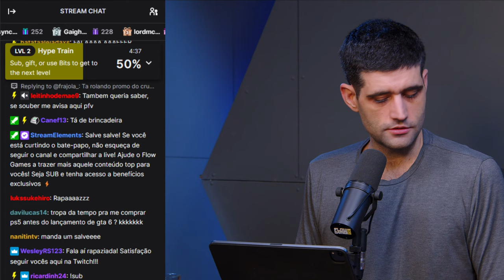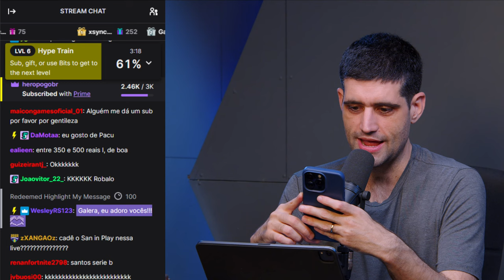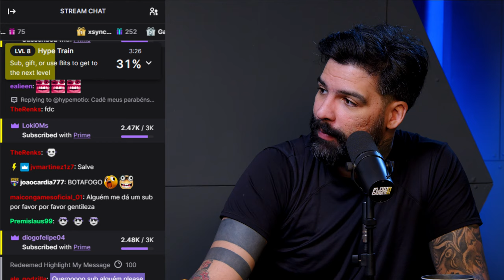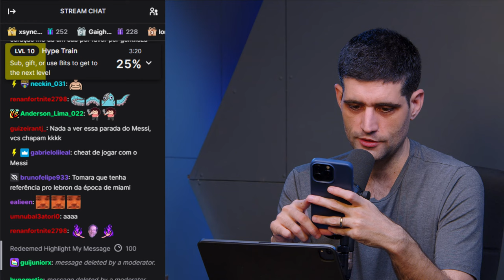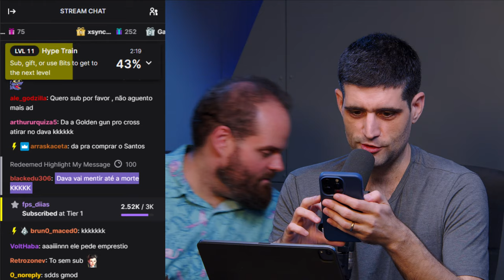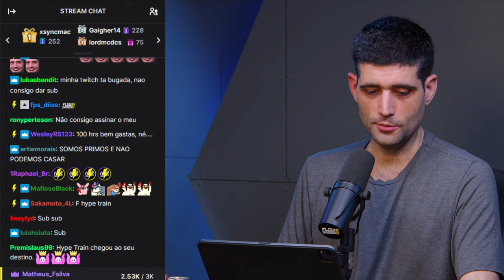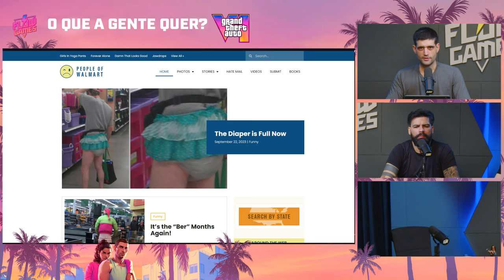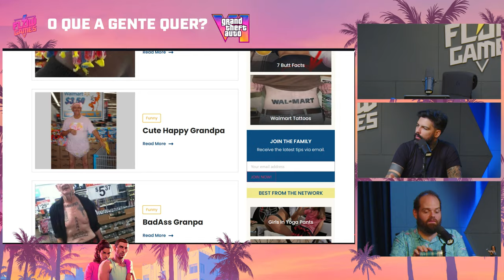GTA 6, O QUE A GENTE QUER VER NO PRÒXIMO JOGO - Flow Games #94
O trailer saiu! Os visuais estão incríveis! Vice City parece mais viva do que nunca. Agora temos mais detalhes sobre Grand Theft Auto 6. Mas o que mais esperar do jogo? Vamos com Davy Jones, Cross, Micali e Zero discutir o que nós queremos ver no próximo GTA!

E você? O que você quer ver em GTA 6?
DR. JONES
Chega de irritação na barba e no bolso! Vem pra Dr. JONES!

FLOW PING
Reduza seu lag, otimize sua rota e aumente seu FPS com o Flow Ping!

FAZ A BOA!
Compare os preços no seu navegador e aproveite os descontos em tecnologia e periféricos!
Vem para o Faz a Boa! O seu comparador de preços.

Capítulos
00:00:00 - Aguarde
00:24:39 - Início
01:07:31 - Micali: Consolidação do Salto Geracional
01:14:25 - Davy: Orlando e Disney
01:19:44 - Cross: Maior Densidade e Diversidade da População e A Volta de Mecânicas Antigas
01:27:21 - Zero: Sistema de Karma
01:34:30 - Micali: A Volta de Tommy Vercetti
01:44:00 - Davy: Empreendimentos
01:49:20 - Cross: Mais Missões Secundárias
01:56:20 - Zero: Maior Dificuldade Com o Inventário
02:05:03 - Micali: Mais Mini-Games
02:14:12 - Davy: Maior Quantidade de Interiores
02:22:32 - Cross: Filosofia do Não Politicamente Correto
02:33:11 - Zero: Maior Possibilidades Com Veículos
02:39:23 - Davy: Seis Estrelas
02:41:24 - Teoria Sobre a História de GTA VI
02:48:40 - Encerramento

Acesse o grupo do Telegram!

ANFITRIÕES:

*FLOW GAMES*

*MD3*